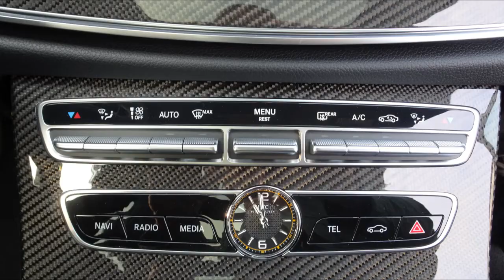Im Mercedes AMG E 63 S auf dem Lausitzring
Drift, Race und Sport Modus liefert beeindruckende Bilder
Danke an Mercedes Herbert Mühle Trittau (Axel von Tschirnhaus)
und dem ungenannt bleibenden Fahrzeugbesitzer!
awi-htv Nov2017